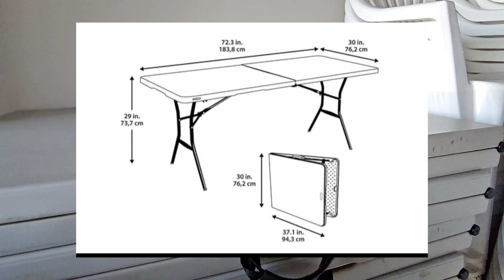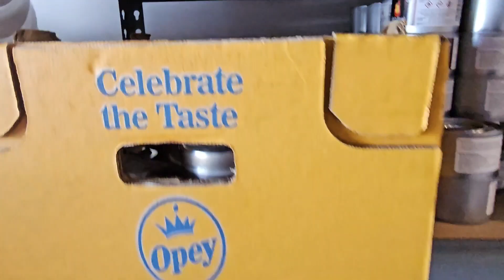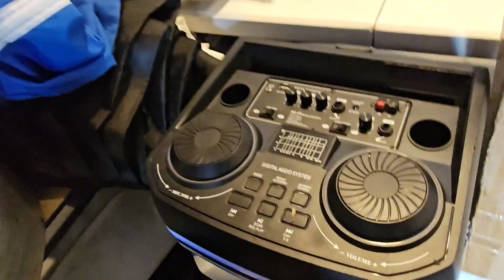My partime Business in New Zealand /individual business ideas in new Zealand with out losing cash